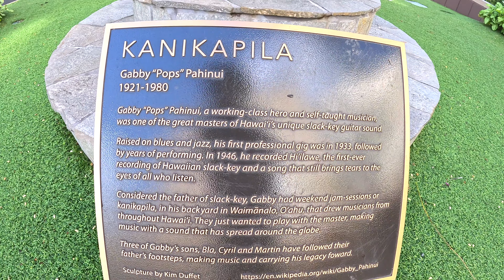Waikiki Windy Morning Walk March 1, 2023 Oahu Hawaii What is Waikiki Like Today